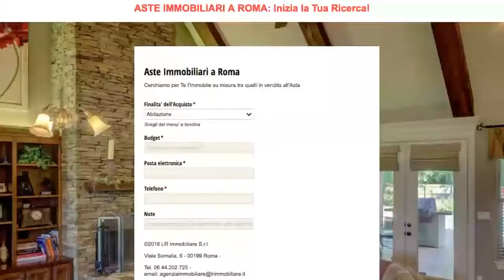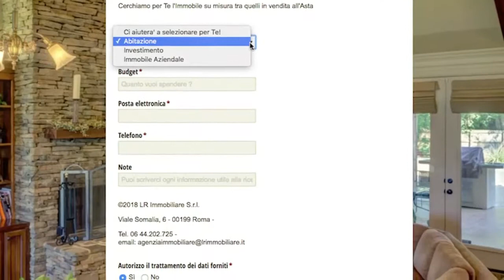MUTUI PER ASTA IMMOBILIARE: AsteImmobiliariRoma.net